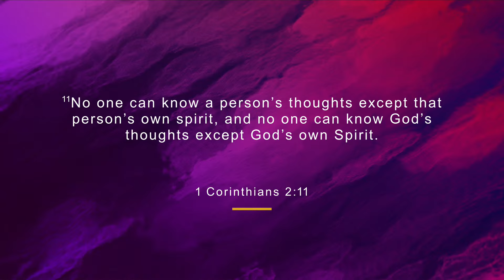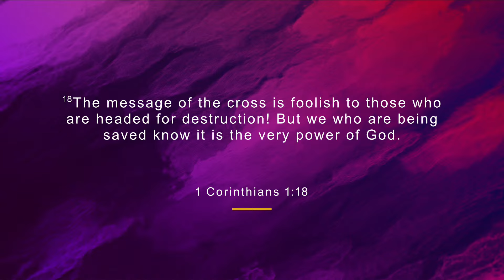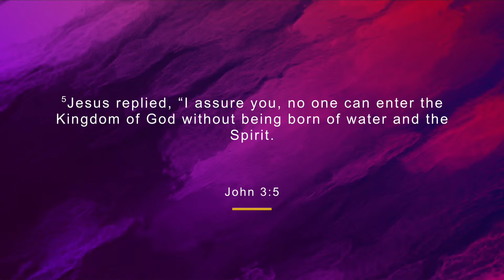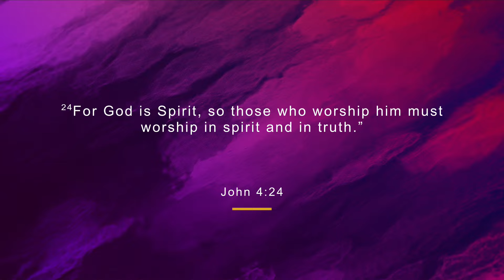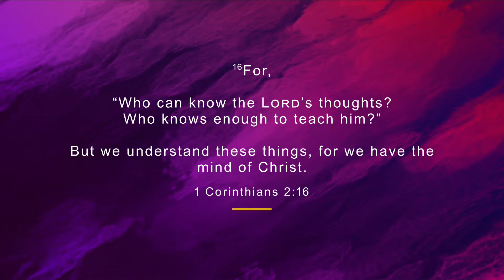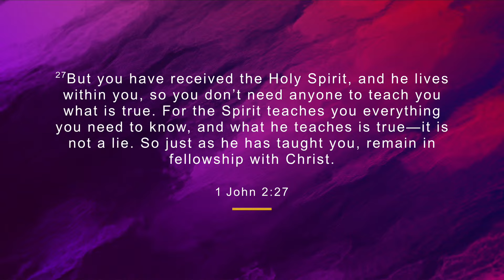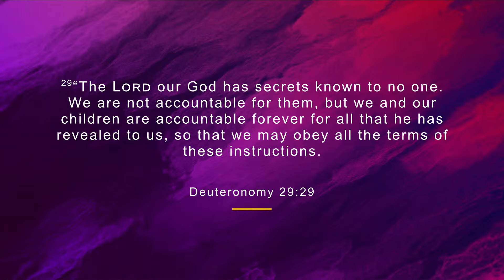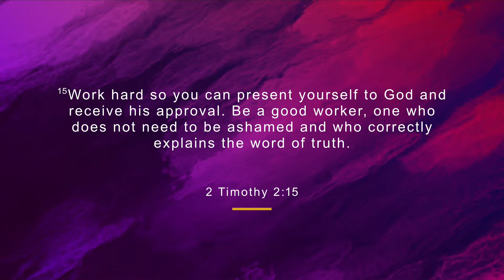We Got Spirit - May 5, 2024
Mail checks to:
3800 Inverrary Blvd Suite 107